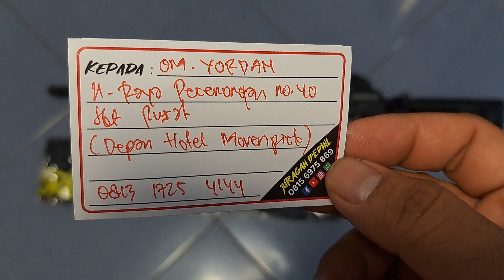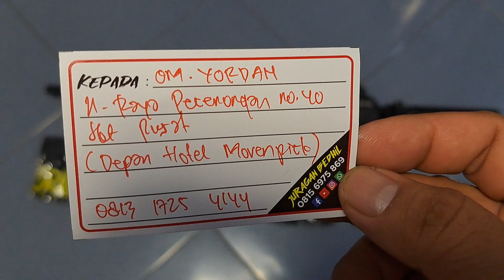Djanggo Tactical 500cc ReguL Plenum Popor Lipat Om Yordan Jakarta Pusat